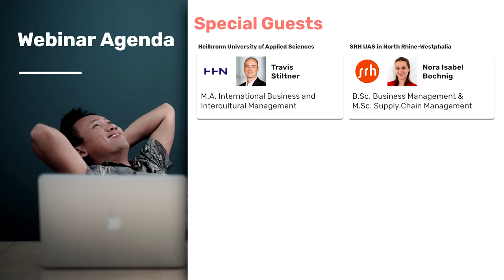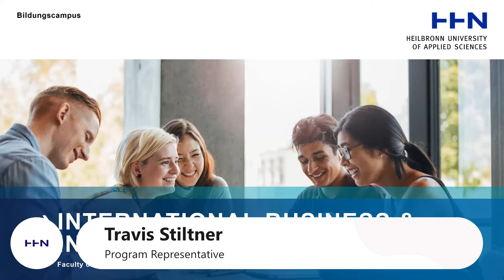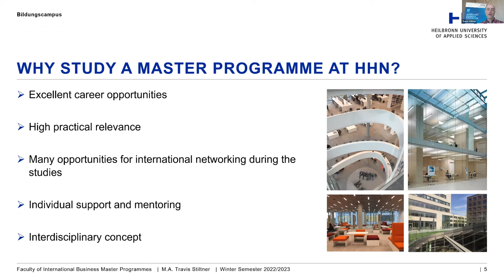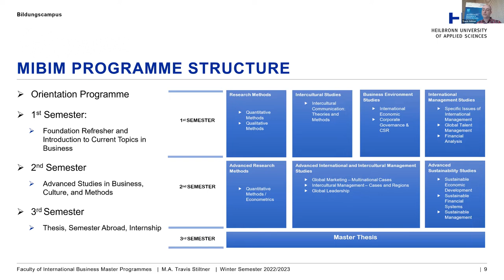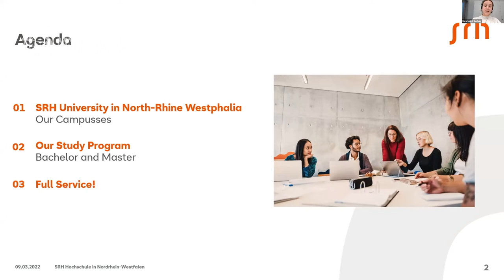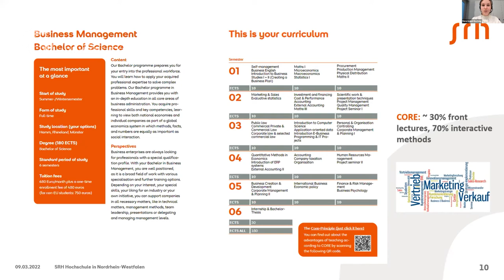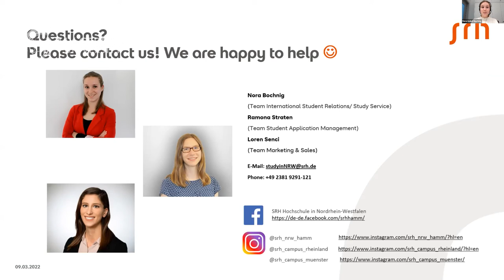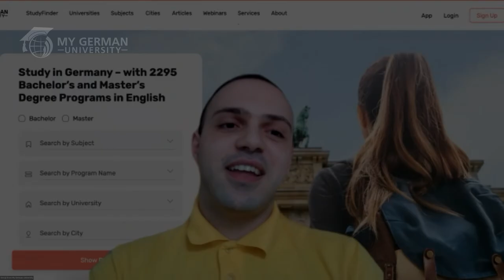Webinar: Study Management in Germany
Study Management in Germany (2022) 🎓🇩🇪 | Webinar with Heilbronn University of Applied Sciences & SRH University of Applied Sciences in North Rhine-Westphalia

🔍 Find all important info about English-taught Study Programs in Management in Germany on our subject pages

This video is a recording of the webinar "Study Management in Germany" from March 09, 2022

In this webinar, you will get:
- An overview of how Management programs in Germany work.
- A list of all the programs in Management at German Universities.

We are happy to welcome one private and one public German universities as our special guests:
1) @Heilbronn University of Applied Sciences : M.A. International Business and Intercultural Management
presented by Mr. Travis Stiltner (Program Representative)
2) @SRH University of Applied Sciences in North Rhine-Westphalia : B.Sc. Business Management
presented by Ms. Nora Isabel Bochnig (International Student Relations)
3) @SRH University of Applied Sciences in North Rhine-Westphalia : M.Sc. Supply Chain Management

Timestamps:
0:00:00 Intro
0:01:44 What is MyGermanUniversity
0:05:00 Two databases you should know
0:05:08 Hochschulkompass
0:05:26 MyGermanUniversity
0:06:01 Subject page
0:06:45 Our pro tip
0:07:56 Two universities types to know about
0:08:31 University or UAS: What are the differences?
0:08:58 Study program profiles
0:10:08 Travis Stiltner - Heilbronn University of Applied Sciences
0:10:12 Presentation of Heilbronn University of Applied Sciences
0:16:02 M.A. International Business and Intercultural Management - Heilbronn University of Applied Sciences
0:35:24 End of the presentation of Heilbronn University of Applied Sciences
0:36:02 Nora Isabel Bochnig - SRH University of Applied Sciences in North Rhine-Westphalia
0:36:07 Presentation of SRH University of Applied Sciences in North Rhine-Westphalia
0:43:07 B.Sc. Business Management - SRH University of Applied Sciences in North Rhine-Westphalia
0:48:23 M.Sc. Supply Chain Management - SRH University of Applied Sciences in North Rhine-Westphalia
0:54:13 End of the presentation of SRH University of Applied Sciences in North Rhine-Westphalia
0:54:37 Q&A
1:10:36 More videos